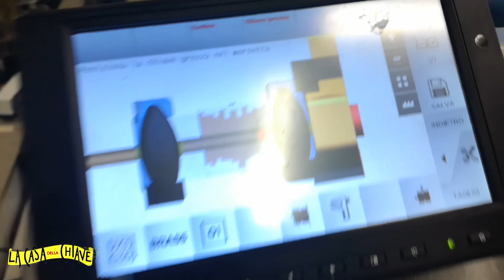DUPLICAZIONE CHIAVI DI CASA MILANO